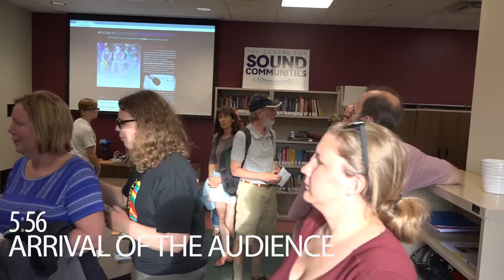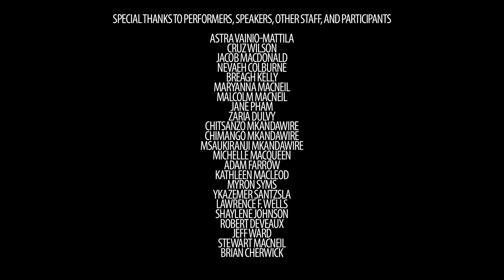Songs and Stories of Migration and Encounter - Episode Two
The Performance - A twelve minute documentary on the performance piece of the Songs and Stories of Migration and Encounter pilot project that took place during Multiculturalism Day 2017 at Cape Breton University.

Youth ages 12-18 joined by indigenous elders, community elders, musicians and facilitators gathered at The Centre for Sound Communities to co-create a musical piece about migration and encounter. Youth were joined by Stewart MacNeil, Brian Cherwick and Robert Deveaux.

Contributing Producer: Dr. Marcia Ostashewski
Director of Photography: Ons Barnat
Camera Crew: Patricia Gardiner-Pineau
                          Paul Bishop
                          Rowan Worth
Technical Director: Chris Jones
Editor: Rowan Worth

Special thanks to performers, speakers, staff, and participants:
Astra Vainio-Mattila
Cruz Wilson
Jacob MacDonald
Nevaeh Colburne
Breagh Kelly
Maryanna MacNeil
Malcolm MacNeil
Jane Pham
Zaria Dulvy
Chitsanzo Mkandawire
Chimango Mkandawire
Msaukiranji Mkandawire
Michelle MacQueen
Kathleen MacLeod
Adam Farrow
Myron Syms
Ykazemer Santzsla
Lawrence F. Wells
Shaylene Johnson
Robert Deveaux
Jeff Ward
Stewart MacNeil
Brian Cherwick